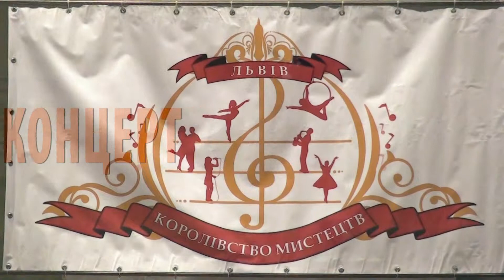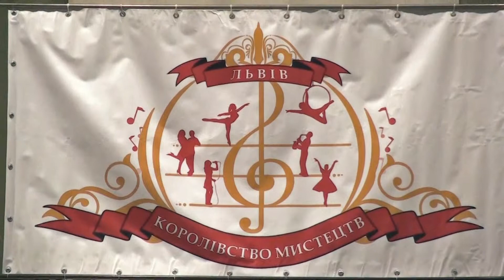гала Анастасія Лисуха Я люблю буги вуги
Гала-концерт
Фестиваль-конкурс "Королевство искусств"
г. Львов
октябрь 2013 г.